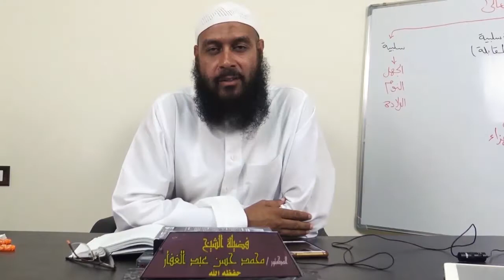سنن ابن ماجه - كتاب النكاح ( ) باب في المخنثين 1 8 2019